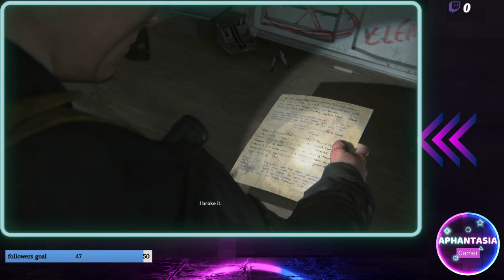The Last of us part 2 Remastered part 17 "Abby" full playthrough